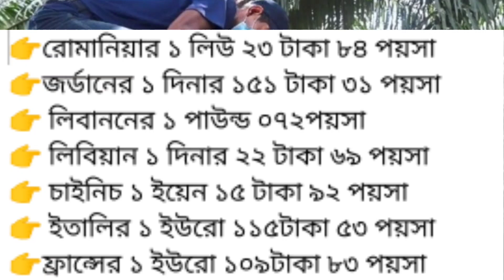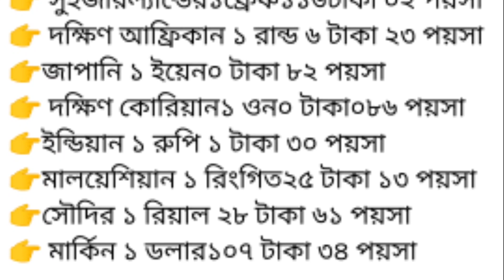আজকের টাকার রেট জানুন | আজ প্রবাসীদের ডলার রিংগিত রিয়াল রুপি দিনার ও ইউরোর টাকার রেট কত - NOTUN BD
আজকের এই ভিডিওতে সৌদি আরব মালয়েশিয়া কাতার কুয়েত আমিরাত ওমান সহ বিভিন্ন দেশের মুদ্রার টাকার রেট কত সে সংক্রান্ত বিষয়াদি নিয়ে জানিয়ে দিব। আজকের এই ভিডিওতে আপনাদেরকে জানাবো মালয়েশিয়ার রিংগিত এ টাকার রেট কত সৌদি রিয়াল রেট মার্কিন ডলার রেট কত ওমানি রিয়াল রেট কত এবং দক্ষিণ আফ্রিকা জাপানি ইয়েনের রেট ও ইন্ডিয়ান রুপি রেট কত এ সংক্রানত বিষয়ে বলব।

 👉 ajker usd dollar rat kato sata jania debo ringgit rupi rial uro a ret jana taka pathan sa anurodh